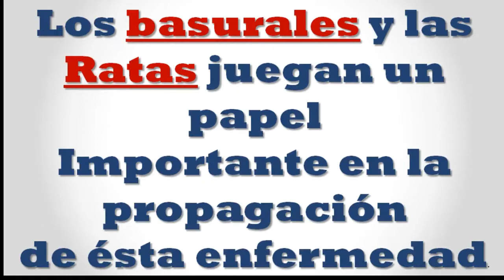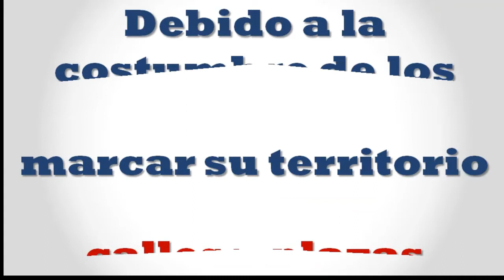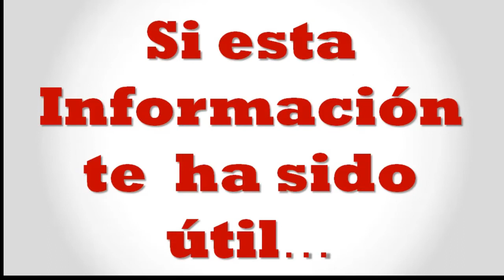Leptospirosis Canina:Protege a tu perro y a tu familia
Leptospirosis Canina: En este Video aprenderás 4 Cosas que no puedes desconocer de la Leptospirosisenperros y que pueden afectar a toda tu familia. Mas Inf Clic en "Mostar Mas"

La Leptospirosis Canina es una enfermedad infecciosa y contagiosa bastante frecuente en los perros que viven en la ciudad o en el campo.Es causada por una bacteria llamada Leptospira Canícola.

Afecta a muchos animales y es una zoonosis; o sea que se puede transmitir de los animales al hombre.
Existen varios serotipos de Leptospira patógenos para el perro capaces de producir Leptospirosis Canina.

Las puertas de entrada de estas bacterias son las mucosas conjuntivales y de la boca, así como la piel .Allí producen una irritación local y una rápida multiplicación pasando luego a la sangre y por medio de ésta a los diferentes órganos que afecta principalmente hígado y riñón.

Hay 4 formas en las que se presenta la Leptospirosis Canina:

Sub-clínica, septicémica aguda, infección ambulatoria y crónica. Los detalles de cada uno de estos tipos son bastantes diferentes aunque no son el motivo de éste articulo; donde quiero enfocarme en la parte netamente práctica y en lo que tu puedes hacer para prevenirla.

Los síntomas en general son: fiebre, decaimiento, vómitos, diarrea,anorexia, hemorragias urinarias, ictericia (piel y mucosas amarillas),dolor en la zona lumbar, conjuntivitis y lagañas de color gris en ambos ojos.

La gravedad  de la Leptospirosis Canina va a ser diferente en las 4 formas de presentación, siendo normalmente la presentación  septicémica aguda y la crónica las más graves.

 Formas de Contagio de la Leptospirosis Canina

Los animales que viven aislados en sus domicilios es más difícil que se contagien. Es una enfermedad mucho más frecuente en los machos que en las hembras, dada la costumbre de los machos de marcar su territorio por medio de la orina en las calles y plazas.

Cuando se estudia un poco el caso de los animales enfermos generalmente nos encontramos con machos que faltaron de su casa por algunos días tras una hembra en celo.
Esta es una forma de contagio muy frecuente por el contacto con orina de otros machos, la fatiga y el stress que ocasiona la competencia por la hembra que debilitan al perro haciéndolo propenso al contagio.

Las hembras se contagian durante el acto sexual. Una preñez reciente es un dato importante para orientar al Veterinario en el diagnóstico de la Leptospirosis Canina.

Los cachorros pueden enfermar por el contacto con sus madres que muchas veces pueden ser portadoras sanas de la enfermedad.

Como se realiza el diagnostico de leptospirosis

EL Veterinario además de realizar una detallada revisación del paciente y realizarle unas cuantas preguntas al propietario; deberá recurrir a algunos estudios para confirmar la enfermedad ,como Análisis de sangre y orina y en algunos casos radiografías o ecografías.

Leptospirosisenperros tratamiento

Lo más importante es la utilización de los antibióticos específicos para combatir a ésta bacteria. Los antibióticos de elección son la Penicilina con Estreptomicina inyectable y las Tetraciclinas orales como la Doxiciclina en comprimidos.

Además toda la terapia de sostén como anti-vomitivos, anti-diarreicos, estimulantes de las defensas, vitaminas B y C y en algunos casos internación con cuidados intensivos.

La Leptospirosis Canina es una Zoonosis

Los perros no son la única fuente de contagio de Leptospirosis Canina, hay muchos otros animales que diseminan ésta enfermedad en el medio ambiente.
Están más expuestas las personas que trabajan en frigoríficos, en criaderos de cerdos y en arrozales, trabajadores de mataderos, cuidadores de animales y Médicos Veterinarios. Es más frecuente en ciudades con ríos, arroyos, y zonas pantanosas.
Los síntomas en los seres humanos van desde simples estados gripales hasta graves insuficiencias renales y hepáticas.

Cuando un perro contrae Leptospirosis Canina hay que realizar medidas preventivas para evitar el contagio de las personas que conviven con el perro.

Lo más importante es evitar el contacto con la orina del perro, no tocar ni pisar descalzo los jardines donde haya orinado el perro.Estos  lugares  deberán ser limpiados con agua lavandina. (Hipoclorito de Sodio)

Como Prevenir la Leptospirosis Canina

Es muy simple, por medio de la correcta vacunación del cachorro y de los perros adultos.
Las vacunas Séxtuples que se utilizan en los planes vacunales de los cachorros contienen la fracción que provee protección contra la Leptospirosis Canina

En los perros adultos se debe aplicar la vacuna séxtuple todos los años y en zonas de mayor riesgo se recomienda aplicarla cada 6 meses.

Otra medida importante es no permitir a los perros deambular libremente por la calle ni que se vayan tras una perra en celo, ésta es una de las formas más frecuentes de contagio de la Leptospirosis Canina.